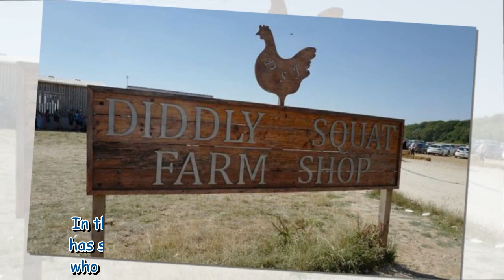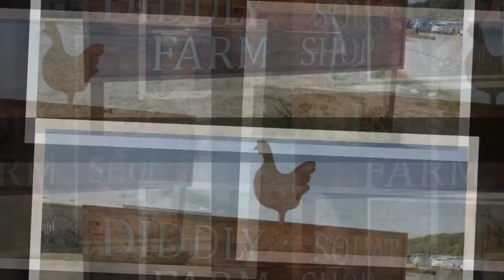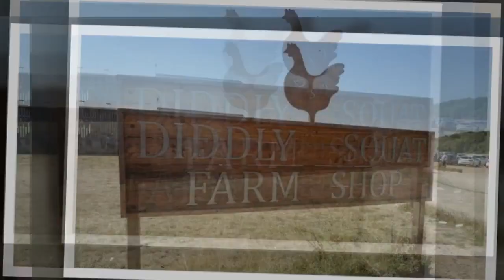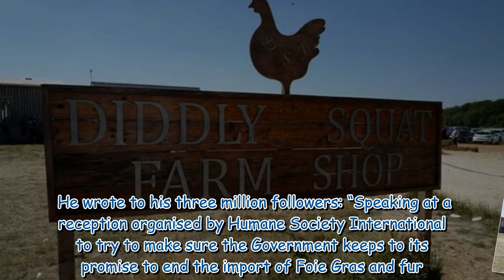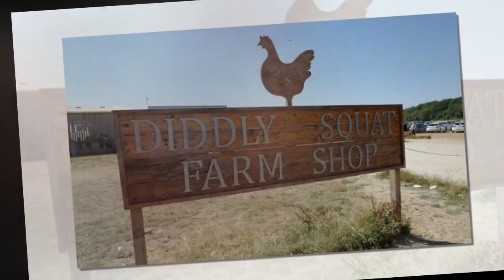Jeremy Clarkson aims dig at Brian May amid badger controversy